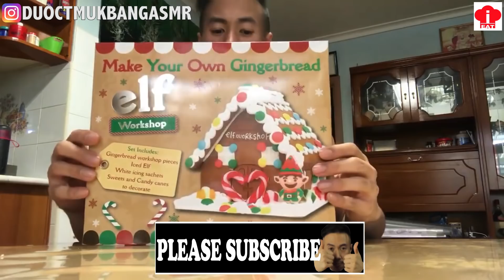[MUKBANG] CHISTMAS EDITION-FAILED GINGERBREAD HOUSE+CUSTARD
Hi guys, MERRY CHRISTMAS TO MY AUSTRALIAN VIEWERS AND TO EVERYONE THAT'S WATCHING THIS ON CHRISTMAS DAY.
today ill be building a gingerbread house, it didn't go as planned but that's OK haha, its still edible! i watched Matt stonie eat 3 of these and it looked super dry so i also have some custard to help it go down a little easier. it did help but luckily it wasn't that dry and rather tasty.

I WANT TO WISH EVERYONE A MERRY CHRISTMAS AND I'LL BE POSTING ANOTHER CHRISTMAS VIDEO WITH LEFT OVER FOOD WHICH I CANT WAIT